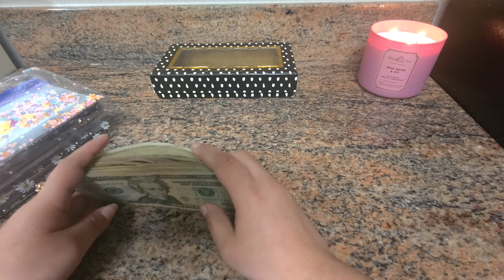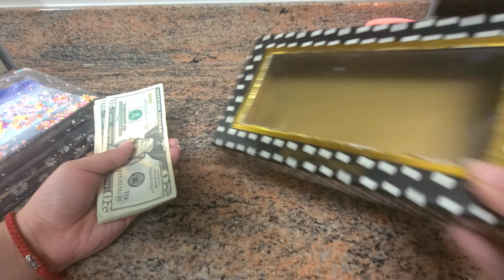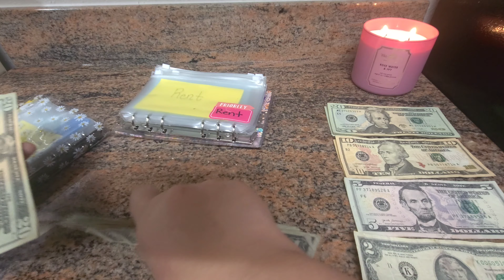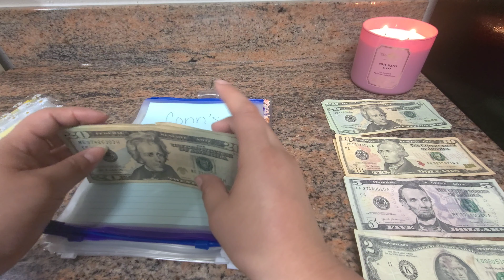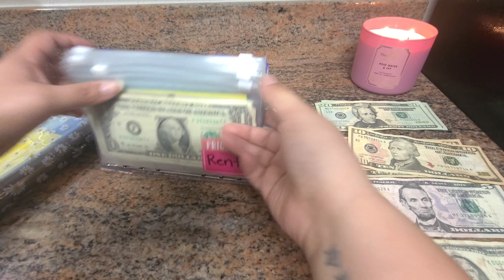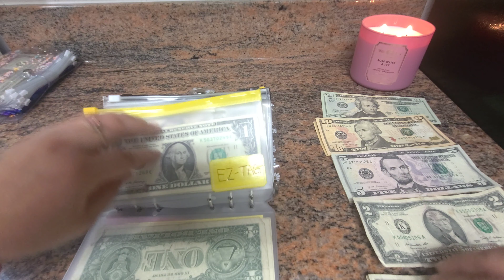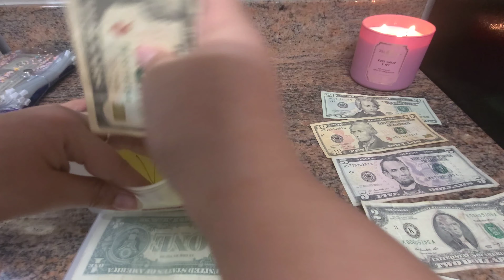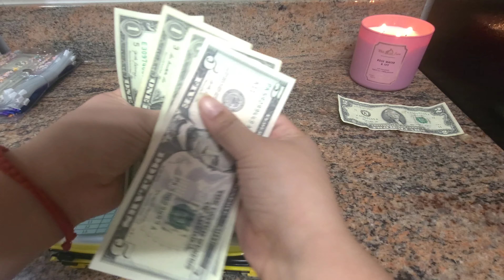Low Income Cash Envelope Stuffing | Sinking Funds | 52 Week & 100 Week Challenge | Coin Challenge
Hello YouTube friends & family !
If your new my name is Monnette and I'm 29 years old. My goal in this channel is to be able to save as much as possible & to be able to pay off as much debt as I can.